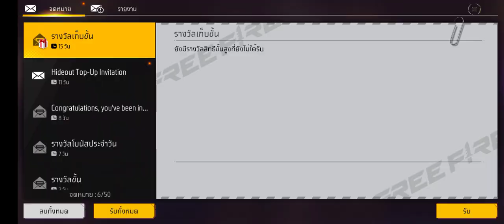5 กุมภาพันธ์ ค.ศ. 2023